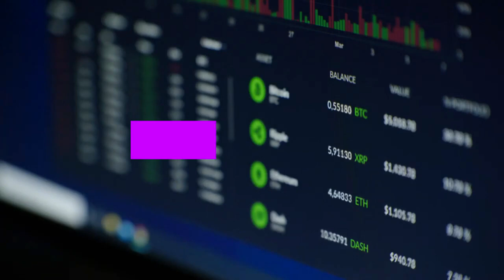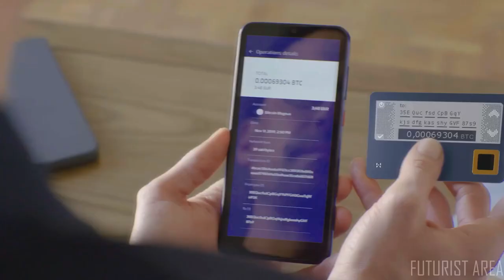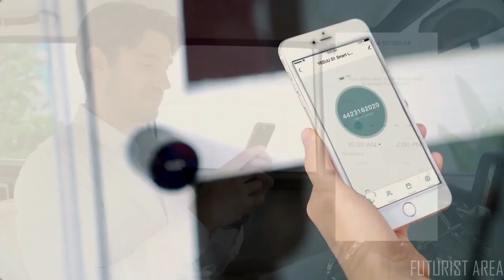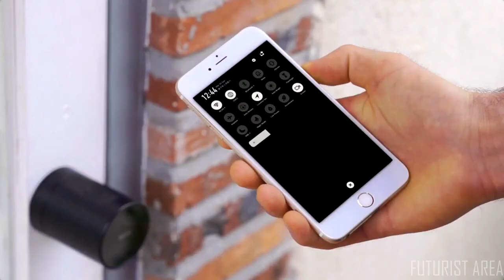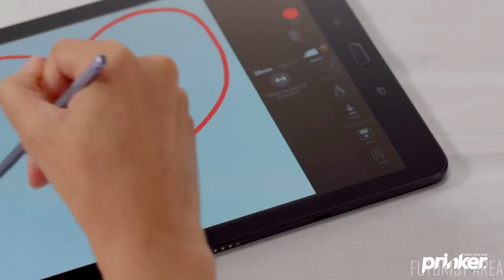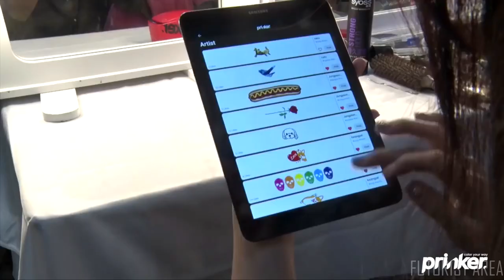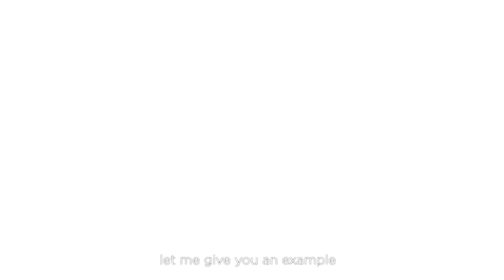5 BEST MOST USEFUL Gadgets and Inventions 2020 | That Will Blow Your Mind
5 BEST MOST USEFUL Gadgets And Inventions 2020 | That Will Blow Your Mind